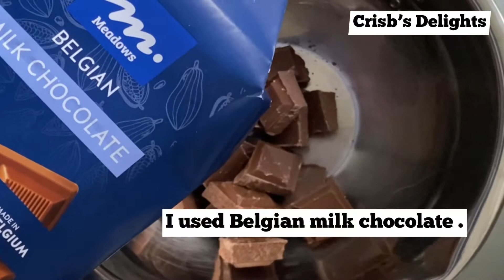CHOCOLATE CRISPS/NO BAKE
Chocolate Crisps

Ingredients;
1 1/2 cup rice krispies
160 grams milk chocolate (chopped)

*This recipe yields 10 chocolate crisps.
*A sweet treat for your sweet patuties! 😍